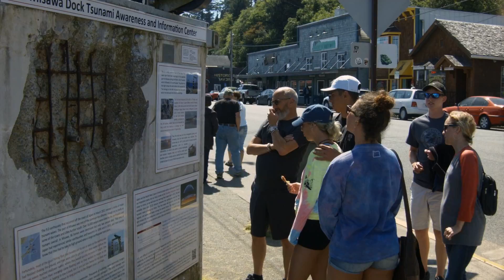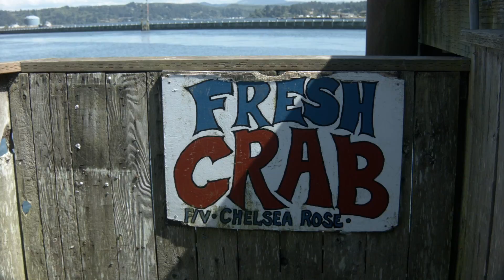Render 2 1080